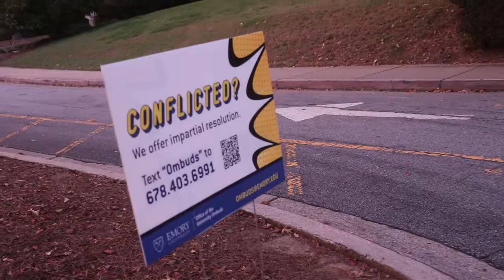Emory University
This video is only for memorable.